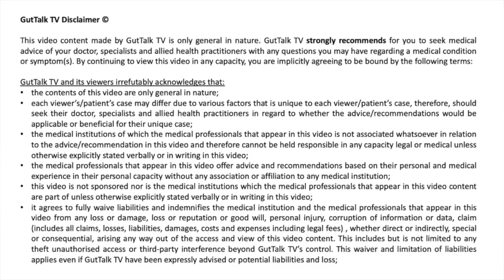Living with Fatty Liver Disease - Insight from Dr Paul Clark (liver specialist)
GutTalk TV by Dr Yoon An and Dr Jakob Begun. We have invited hepatologist Dr Paul Clark to share his knowledge and experience about fatty liver disease, also known as non-alcoholic fatty liver disease (NAFLD).

- How to manage fatty liver disease?
- How to prevent the progression of the disease?